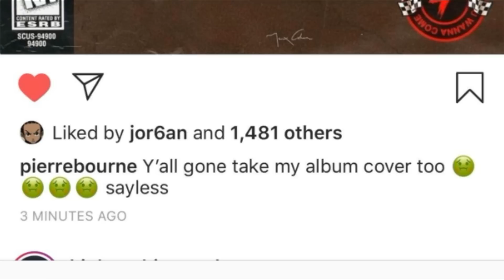Let's Talk Death Race For Love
goodness yah know  (ALL LINKS ARE ON CHANNEL PAGE)
 PROMO